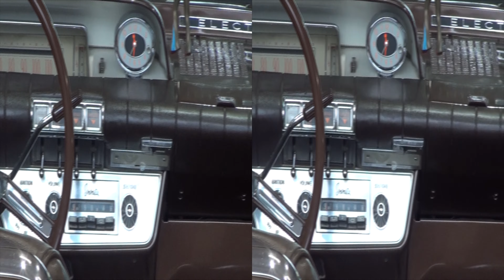Buick Electra 225 (1960) Exterior and Interior in 3D 4K UHD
Buick Electra 225 retro car seen from outside and inside in 3D. The machine has 6600 cc engine. Maximum power is 274 kW.

The car was presented at 4th DDOR BG CAR SHOW | MOTOPASSION - Belgrade Motor Show 2014.

Ретро автомобил Буик Електра 225 видян отвън и отвътре в 3Д. Машината е с 6600 см3 двигател. Максимална мощност 274 киловата.

Автомобила беше представен на ДДОР БГ КАР ШОУ | МОТОСТРАСТ - Белград Мотор Шоу 2014.